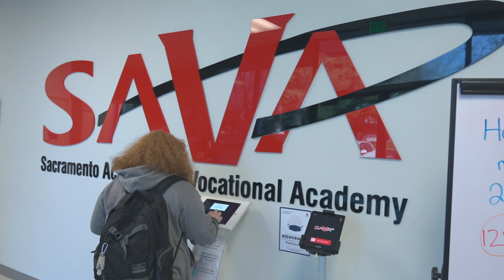SAVA Charter School